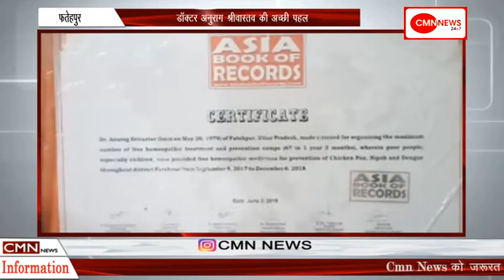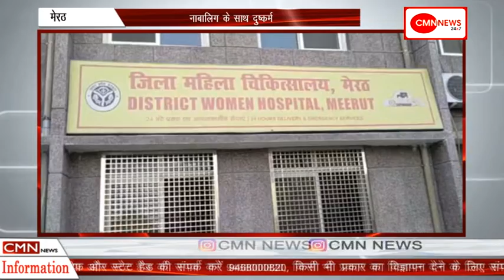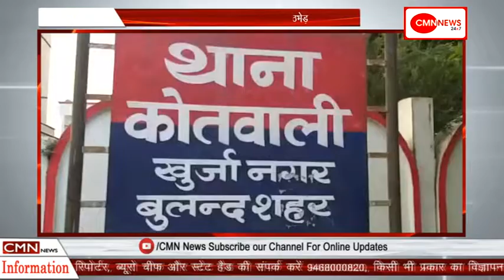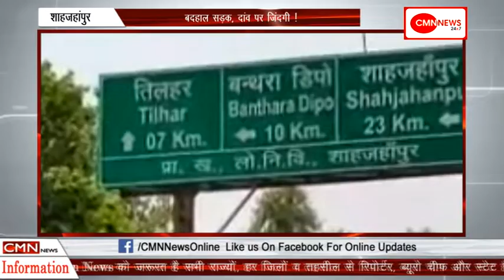NEWS BULLTINE 18 JUNE 2019